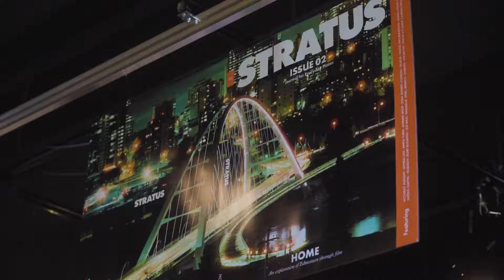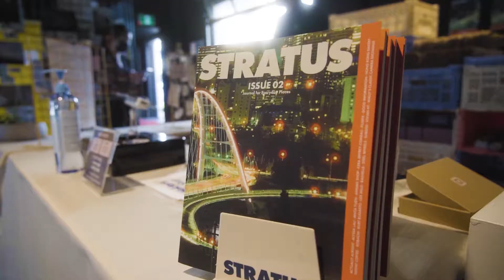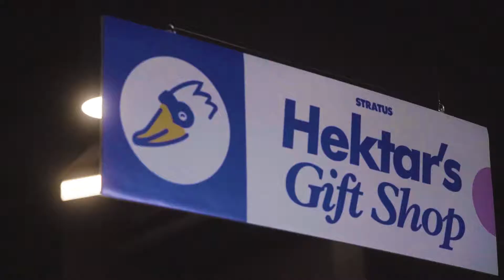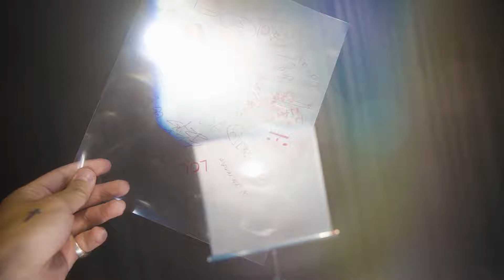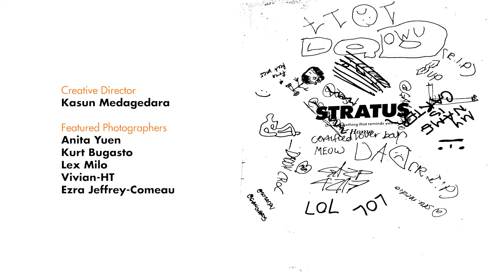Stratus Home Launch Event X Good Information Frank Ocean ReJazz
The STRATUS Issue 02 Home Launch X Good Information Recap video. 90s channel surfing has never been so immersive featuring @rmlmwd

Thanks to everyone who came out and ordered a copy of Issue 2! Super proud to be part of this talented group of people to make all of this happen.